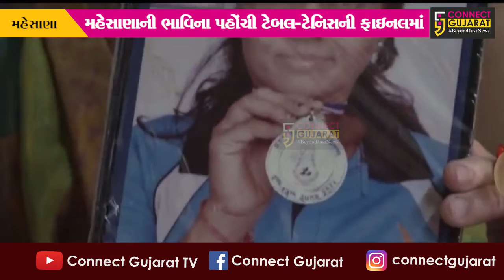મહેસાણા : ટોક્યો પેરાલિમ્પિક્સમાં ભાવિના પટેલે રચ્યો ઇતિહાસ, ગોલ્ડ મેડલથી એક કદમ દૂર..!